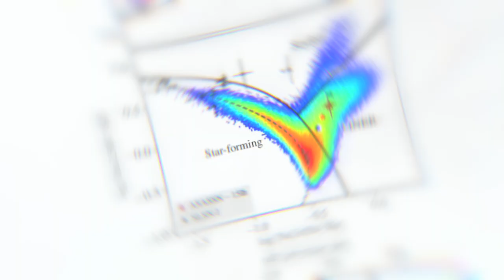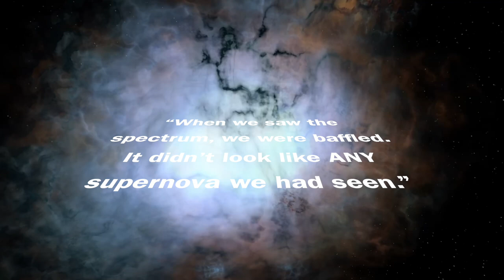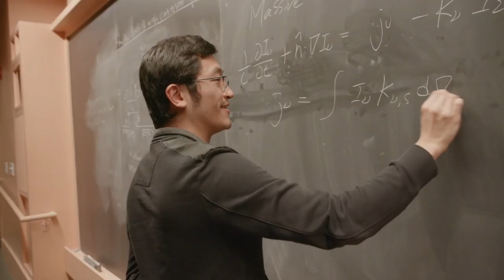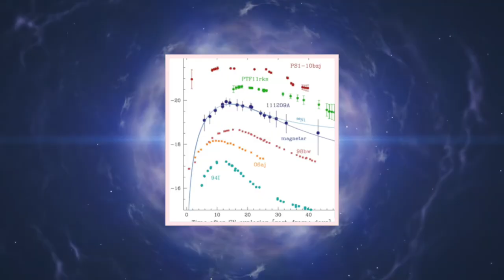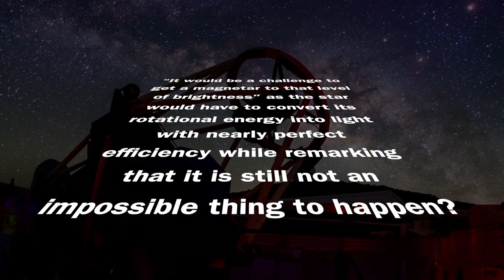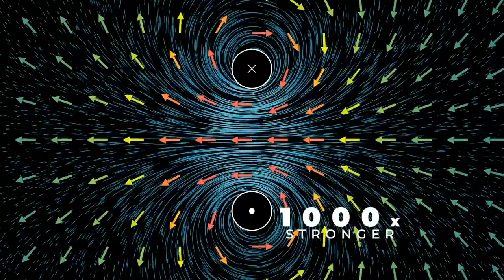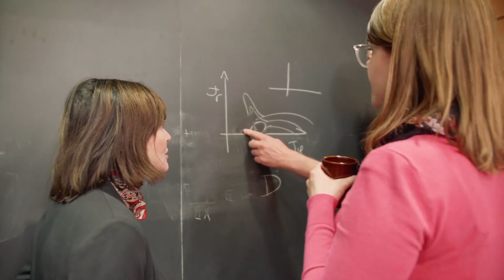The Supernova EXPLOSION That Just Broke Every Previous RECORD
Discover the universe's most powerful supernova! ASASSN-15lh, a rare and incredible superluminous supernova, was discovered by the Kavli Institute for Astronomy and Astrophysics at Peking University. This supernova shines hundreds of billions of times stronger than the sun, making it the brightest and most powerful supernova ever recorded.

Join us as we explore the fascinating world of supernovae and learn about this amazing astronomical event. Don't miss this exciting look into the mysteries of deep space!

0:00 Intro